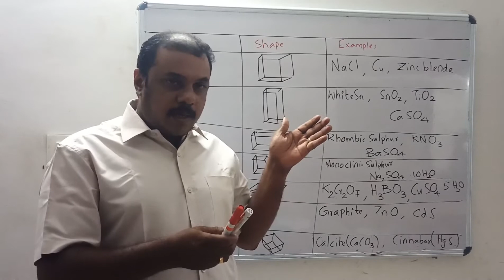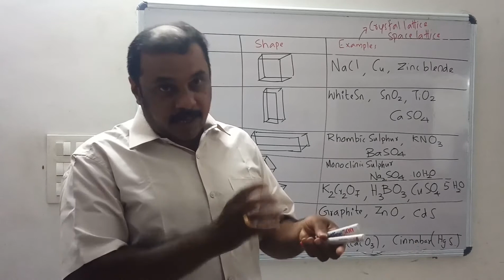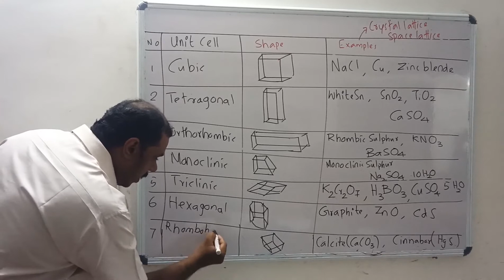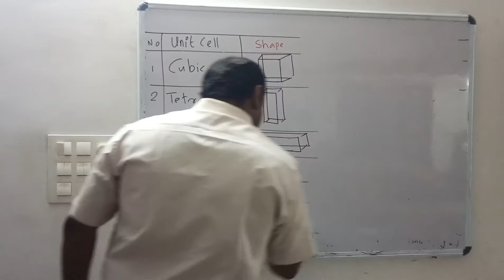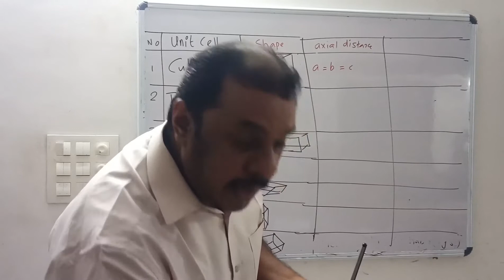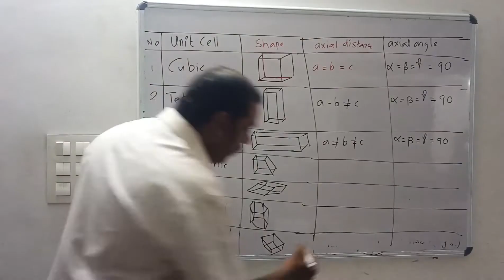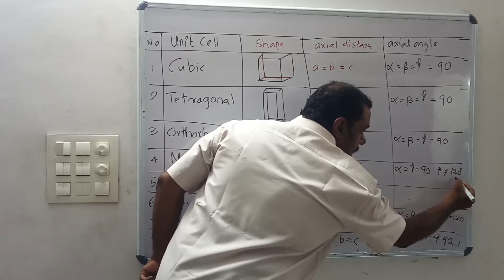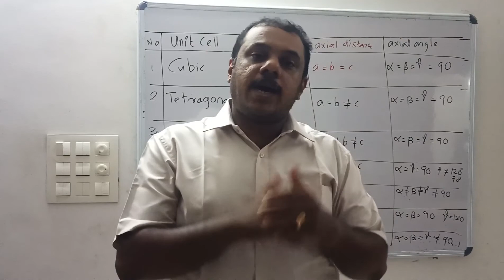Solidstate Part 2 (Plus Two ) / Unit cell and Space Lattice